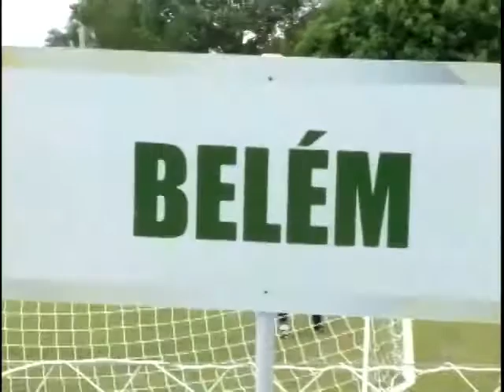Trinta e duas delegações vieram para Cuiabá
Participantes do Campeonato de Integração Nacional dos Funcionários Aposentados do Brasil vem pela 1ª vez na Capital.